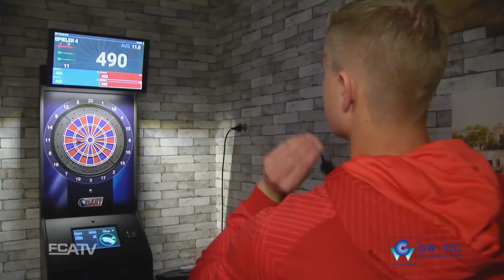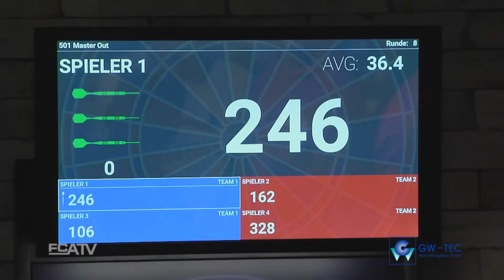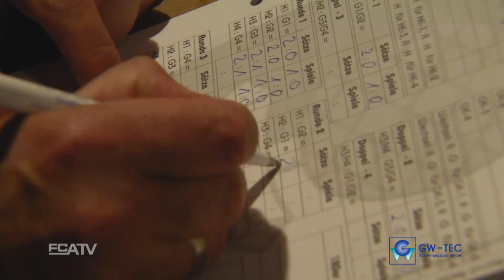FCA geht fremd | Darts in Dinkelscherben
Die FCA-Profis Daniel Klein, Lukas Petkov und Frederik Winther haben beim Dartsabend von GW-TEC in Dinkelscherben ihre Präzision beim Wurf geübt! Neben Tipps von den erfahrenen Darts-Spielern gab's auch Zeit für den Austausch mit Fans!